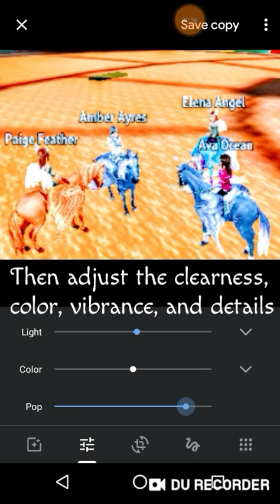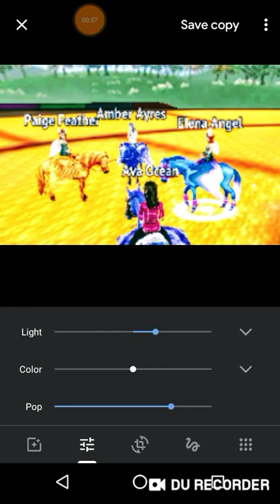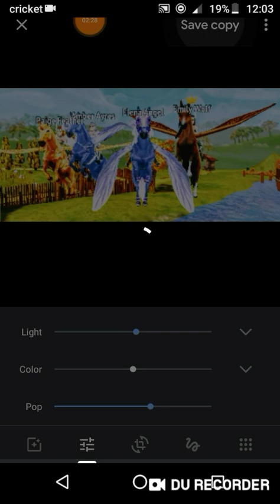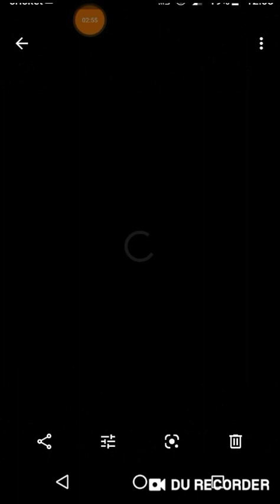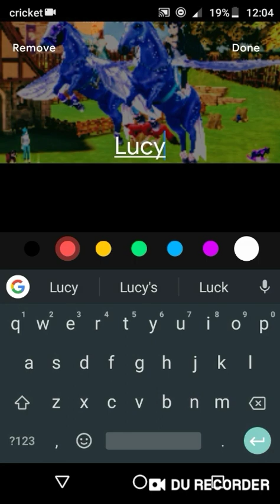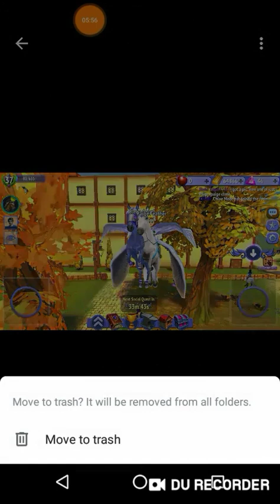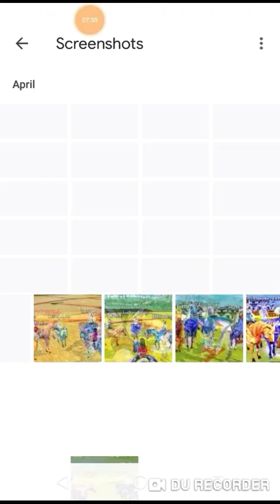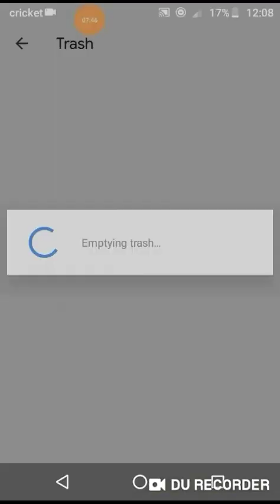How I do it and what I use to edit all the pictures for pic vids ❤️ - Elena Angel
This video shows what all I do for your pictures :) Each and every one of the pictures is edited and cropped. It takes a lot of time and patience. But it's worth it for you guys. ~ Love Elena Angel ❤️ Enjoy :)